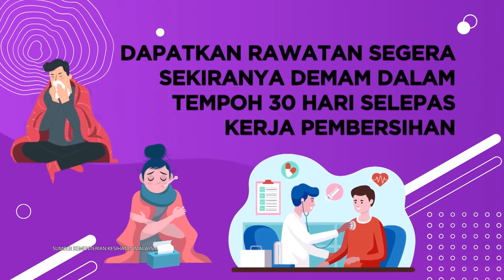9 LANGKAH MENCEGAH PENYAKIT BERKAITAN BANJIR daripada RTM (2021)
Tips daripada RTM ini berguna untuk mangsa-mangsa tragedi banjir. Terbitan 2021.